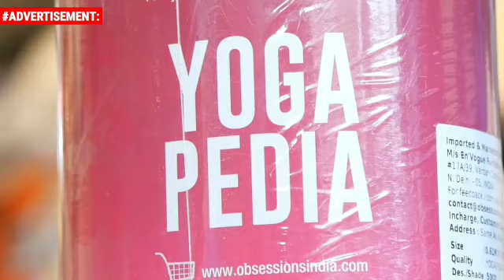The Reality of Karbala and Our Responsibilities Khateeb.Agha Syed Liyakat Yousuf.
The Reality of Karbala and Our Responsibilities
Khateeb.Agha Syed Liyakat Yousuf.